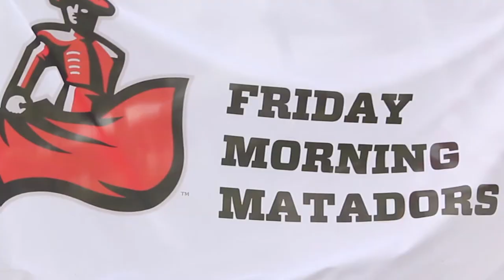CSUN Campus Services | Episode 3 - Friday Morning Matadors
Friday Morning Matadors is a free exercise program at CSUN led by Kinesiology students for all CSUN students, faculty, staff, and alumni. Join them on Friday at 6:30 AM in front of the Oviatt Library.